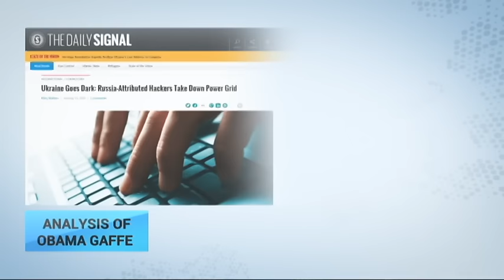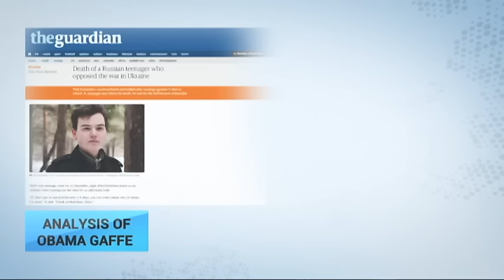'Analysis' of Obama's Impromptu Gaffe: Ukraine, December cyberattack and a teenager's suicide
Today we take a look at three articles appearing in the English-language press about unremitting Russian aggression against Ukraine. RFE/RL, the Daily Signal and the Guardian newspaper weigh in on Ukraine developments